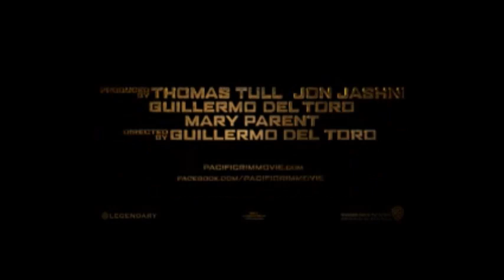Pacific Rim Trailer